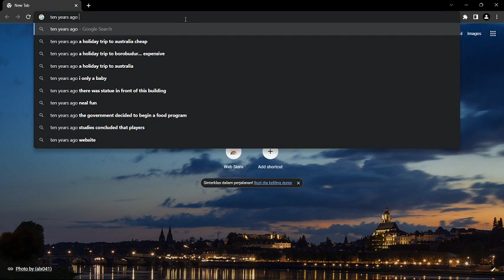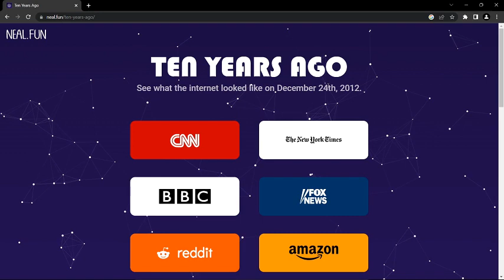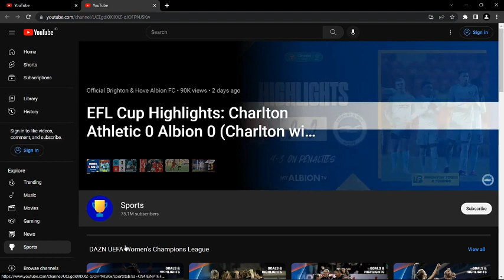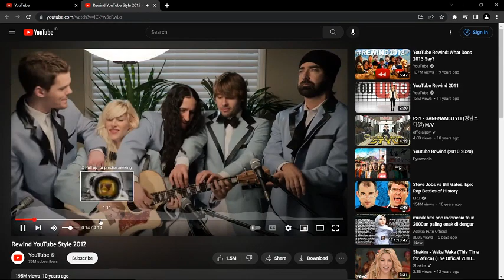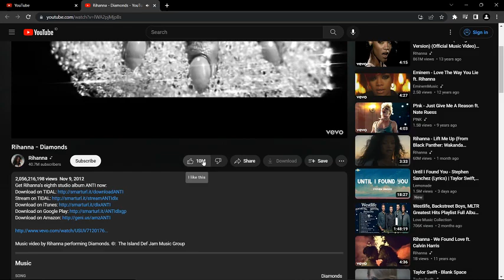MUNDUR KE MASA LALU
Teknology Internet hari ini semakin tak terhitung banyaknya bermunculan baik situs atau pun blog terbaru sangat sulit untuk kita menghitungnya. Terlebih pertumbuhan di dunia online sangat cepat dan tanpa mengenal batas waktu lagi. Tetapi dibalik itu semua banyak yang sulit untuk mendapatkan pekerjaan atau sibuk dengan aktifitas sehari-hari. Seperti halnya menjalankan aktivitas sosial bermansyarakat, Sekolah ataupun kuliah membuat orang terkadang menjadi sibuk dan banyak orang hanya memilih salah satu dari itu.

Tetapi itu semua bisa anda dapatkan dengan bekerja sebagai freelancer yang cukup dengan modal online dirumah. Bahkan Anda tidak memerlukan modal sama sekali. Anda bisa mendapatkan itu semua dengan mudah.

Situs tersebut merupakan tempat anda untuk melakukan aktifitas pekerja lepas anda atau sering disebut dengan julukan (Freelance). Dalam memilih Situs Freelance anda mesti jeli karena banyak situs diluarsana yang hanya memberikan janji palsu atau anda tidak di bayar. Misal cape-cape kita bekerja eh pas waktunya gajian malah gak dibayar kan itu bikin malas kita dalam bekerja lepas ini.

Nah untuk sobat Ngobi semua jangan kewatir karena disini kami akan membahas Situs Freelance terpercaya jadi anda tidak perlu kewatir lagi. Karena hasil kerja keras anda pasti dibayar asalkan anda aktif dan giat dalam bekerja freelance di situs tersebut.

Selamat Menonton 👊🏻